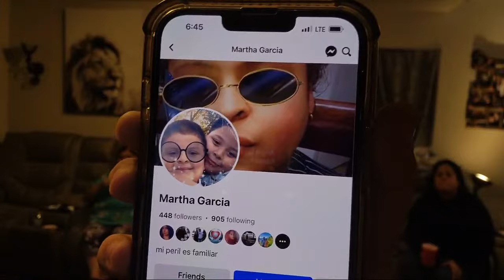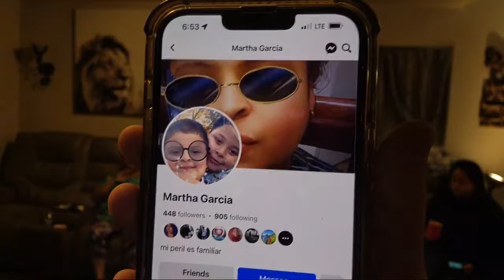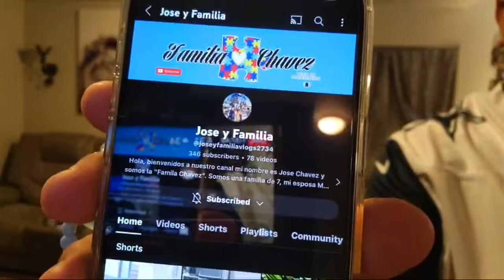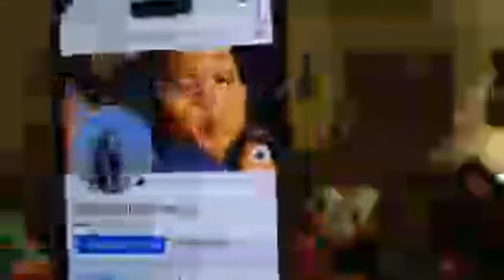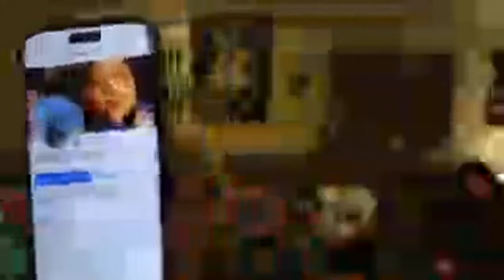Martha Garcia is live!a qui con la familia chavez